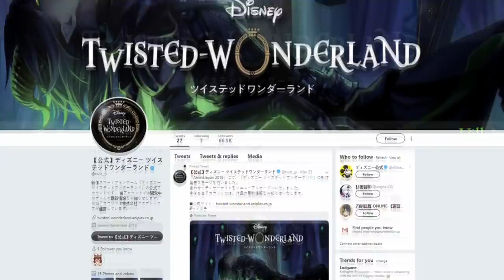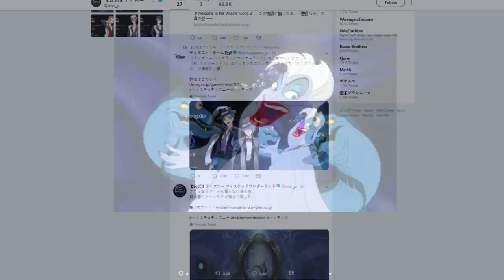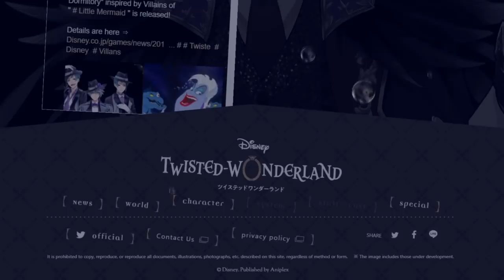DISNEY'S ANIME BOY ADVENTURE GAME! Twisted Wonderland LITTLE MERMAID! UPDATE 2 | Ami Yoshhiko